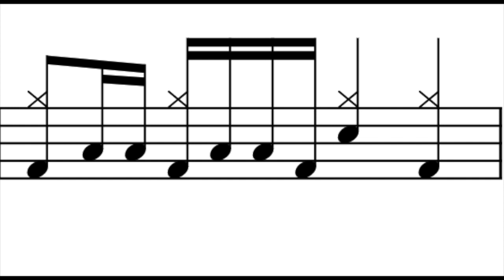1/2 Time Beat with Floor Tom